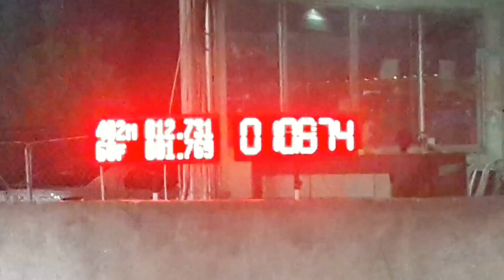ออกทริปหน่อย 12.731 sec. 05/05/60